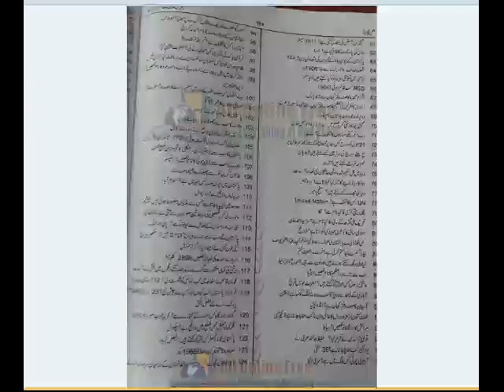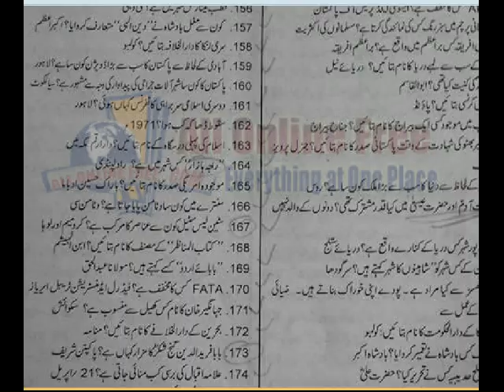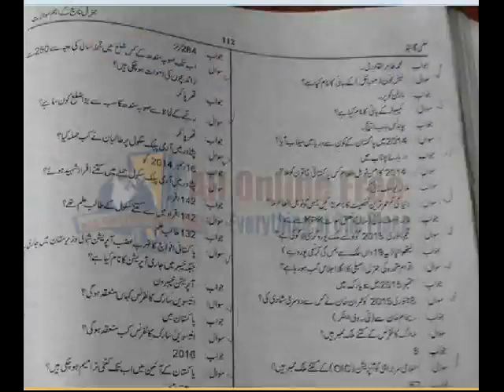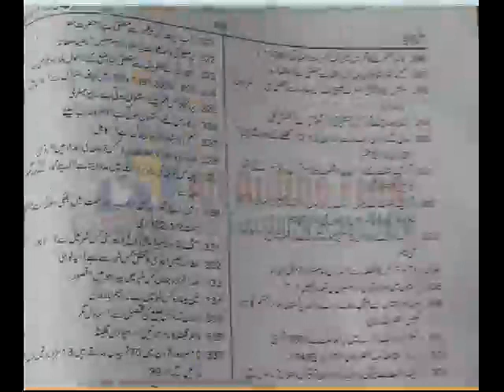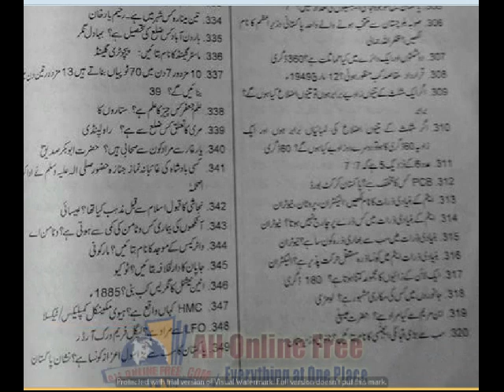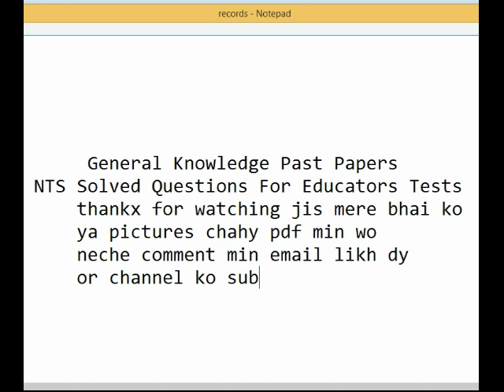General Knowledge Past Papers NTS For Educators